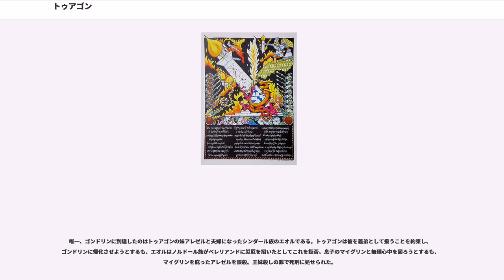トゥアゴン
トゥアゴン（、二本の木の時代? - 太陽の時代510年または511年）は、J・R・R・トールキンの中つ国を舞台とした小説、『シルマリルの物語』の登場人物。隠れ都市ゴンドリンの王。フィンゴン亡きあとのベレリアンドにおけるノルドールの上級王。

ヴァリノールにおけるかれのクウェンヤ名は、「力ある勇者」を意味する、トゥルカーノ（）であった。「トゥアゴン」はこのクウェンヤ名をシンダール語化したものである。

父はベレリアンドのノルドールの上級王フィンゴルフィン。母はアナイレ。
兄にフィンゴン、妹にアレゼル。後期の文献にのみ登場する弟にアルゴンがいる。
妻はエレンウェ。娘にイドリルがいる。
トゥアゴンは二本の木の時代のヴァリノールで、ノルドールの上級王フィンウェの第2子フィンゴルフィンとノルドールの女性アナイレとのあいだにで生まれた。

シルマリルがモルゴスによって盗まれ、伯父フェアノールがノルドールの上級王として中つ国への帰還を決めると、トゥアゴンはフィンゴルフィンとともに強く反対したが、結局フィンゴルフィンはフェアノールに従ったため、トゥアゴンも中つ国への行軍に参加した。フィンゴルフィンは、フェアノールの強い言葉に心を動かされた多くのフィンゴルフィンの民を、見捨てることが出来なかったからである。またトゥアゴンの兄フィンゴンも中つ国への帰還を望み、父にそうするように勧めたからである。しかしノルドールの多くはフェアノールよりもフィンゴルフィンにしたがっていたため、ノルドール最大の軍勢を率いたのはフィンゴルフィンであった。かれらはフェアノールの軍勢のあとを進んでいった。トゥアゴンの妻エレンウェと、娘イドリルも行動をともにした。

アルクウァロンデでの同族殺害ののち、アラマンの荒野でヴァラールの言が下ると、ノルドールは畏怖し、フィナルフィンはかれの民を率いてヴァリノールへ退いた。しかしフィナルフィンの息子たちは、フィンゴルフィンの息子たちへの友情のため、先に進んだ。フィンゴンとトゥアゴンの心は強く、中つ国への帰還を諦めるつもりはなかったからである。

アラマンの果てで氷の海峡ヘルカラクセを前にして、寒さに苦しんだフィンゴルフィンの民は後悔し、フェアノールを非難した。フェアノールとその息子たちは、アルクウァロンデでオルウェの民から奪った船を自らのためにのみ用いて、フィンゴルフィンの民を置き去りにすることに決めた。フェアノールの一党は中つ国にたどり着くと船を焼き払い、それを見たフィンゴルフィンはフェアノールの裏切りを知った。しかしフィンゴルフィンの軍勢は多くの犠牲を出しながらヘルカラクセを渡りきり、フェアノールの一党への愛情はなくなった。トゥアゴンの妻エレンウェもまた亡くなり、このためトゥアゴンは、フェアノールとその息子たちへの敵意を持った。

フィンゴルフィンがベレリアンドに上陸するとまもなく太陽が昇り、それを恐れたモルゴス軍はアングバンドに退いた。かれはアングバンドの門に来てそれを打ち叩いたが、モルゴスは応じなかった。フィンゴルフィンは退き、ミスリム湖の北岸のヒスルムから統治した。トゥアゴンはヒスルムの南西の地ネヴラストの領主となり、大海に臨むヴィンヤマールに住んだ。ネヴラストではノルドールとシンダールが混ざり合って住み、一つの民になっていった。

太陽の時代の50年に、トゥアゴンはフィンロドとシリオン河沿いを旅した。ウルモは眠っている二人に警告の夢を見せて、モルゴスの勢力への不安をうえつけた。そのため二人はそれぞれにモルゴスの勢力から安全な隠れ場所を探しもとめた。翌年ウルモはトゥアゴンの前に現れ、かれを環状山脈のトゥムラデンの谷へと導いた。トゥアゴンはここにアマンの地のティリオンの都を模した都市を築くことに決め、ダゴール・アグラレブのあと、多くの技術者を秘密裏に送り込んだ。52年の時をかけて隠れ都市は完成し、かれはネヴラストを捨て、フィンゴルフィンの民の三分の一と、多くのシンダールを連れて移り住んだ。ウルモの加護によってトゥアゴンの行軍は隠されたため、多くのノルドールが「トゥアゴンの隠れ王国」を探したが、マンウェの鷲のほかは、だれもゴンドリンの場所を知ることがなかった。

唯一、ゴンドリンに到達したのはトゥアゴンの妹アレゼルと夫婦になったシンダール族のエオルである。トゥアゴンは彼を義弟として扱うことを約束し、ゴンドリンに帰化させようとするも、エオルはノルドール族がベレリアンドに災厄を招いたとしてこれを拒否。息子のマイグリンと無理心中を図ろうとするも、マイ...